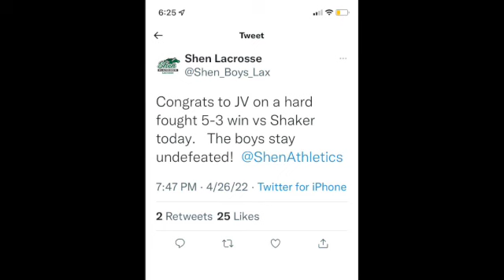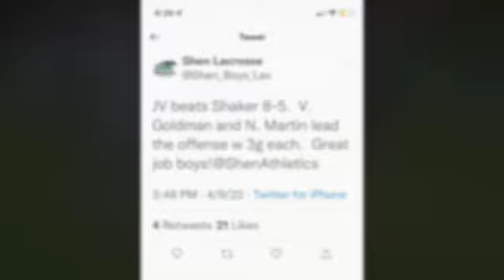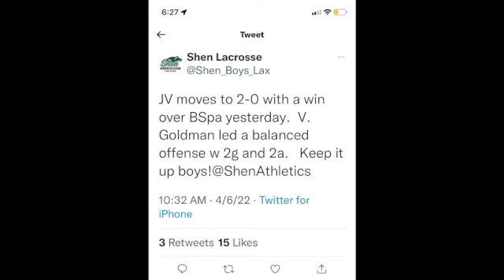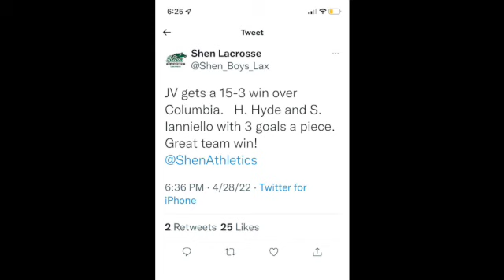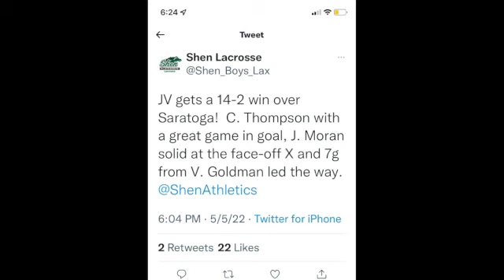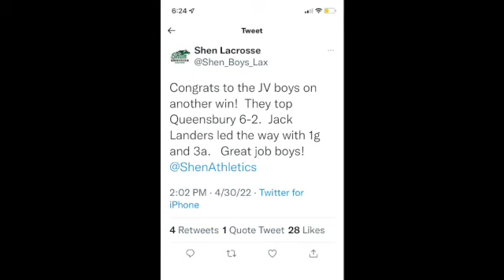2022 Shen Lax Banquet - JV